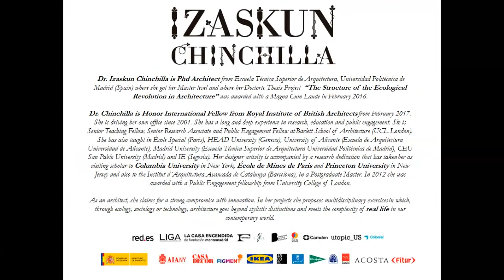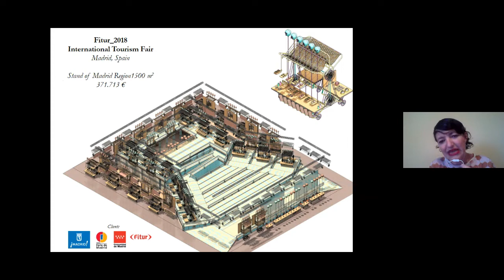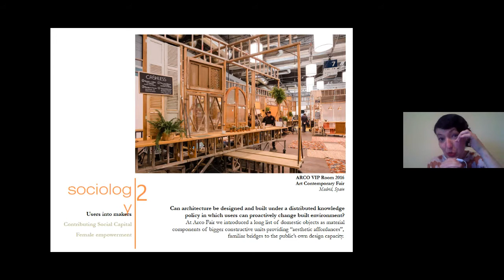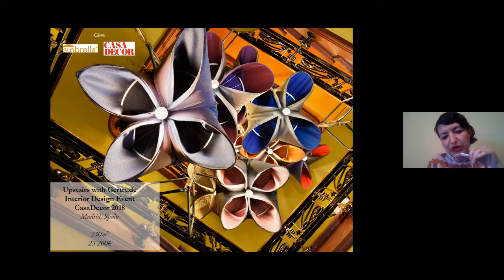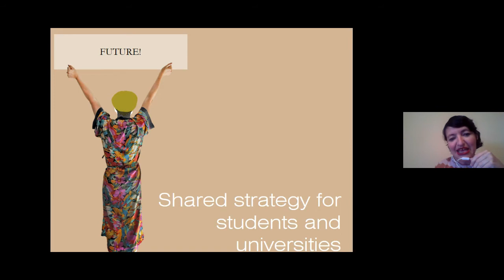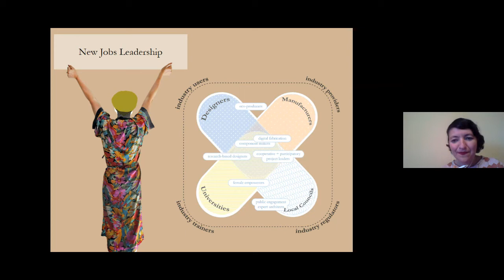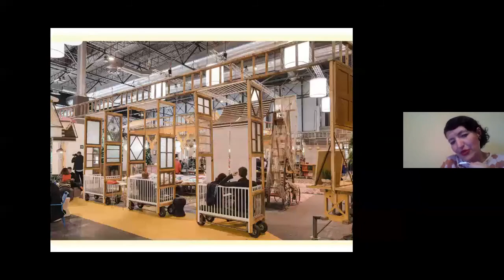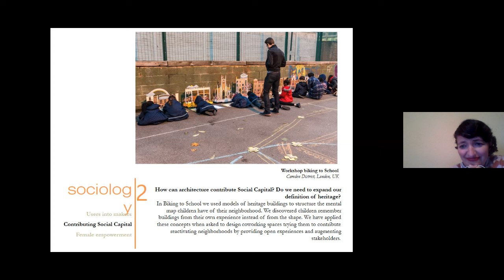Izaskún Chinchilla • Obra reciente, preocupaciones actuales | Universidad VERITAS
Charla con la Reconocida Arquitecta española y catedrática de The Barlett: Izaskún  Chinchilla.